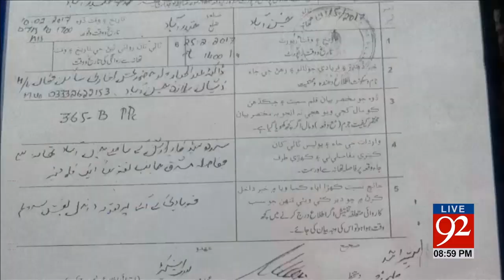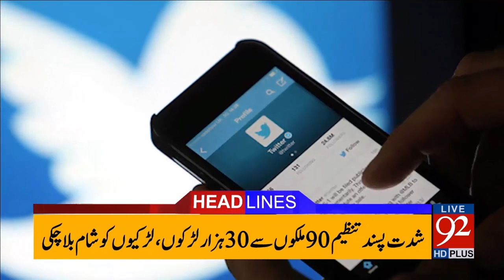92 News Headlines 09:00 PM - 17-04-2017 - 92NewsHDPlus